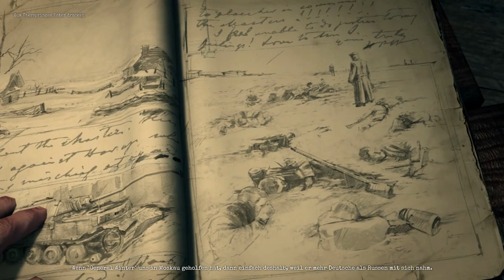Let's Play Company of Heroes 2 - Mission 4 Der wundersame Winter - Deutsch German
Company of Heroes 2 - Let's Play Company of Heroes 2 - German/Deutsch Walkthrough Gameplay
Let's Play - Company of Heroes 2 Gameplay with Commentary (German/Deutsch)
Let's Play - Company of Heroes 2 - German/Deutsch Part